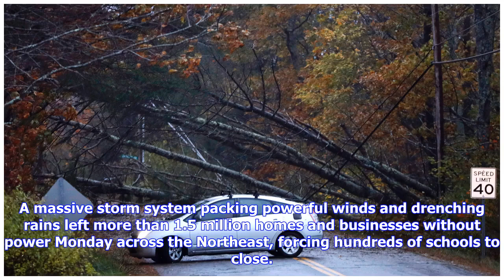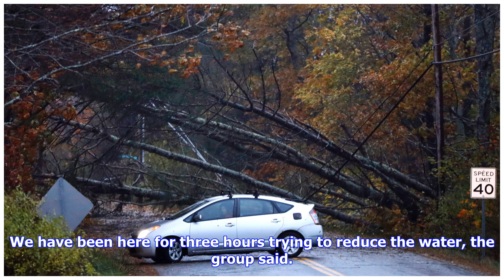Breaking News | Massive storm leaves more than 1.5m without power in northeast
Massive storm leaves more than 1.5m without power in northeast

A massive storm system packing powerful winds and drenching rains left more than 1.5 million homes a...